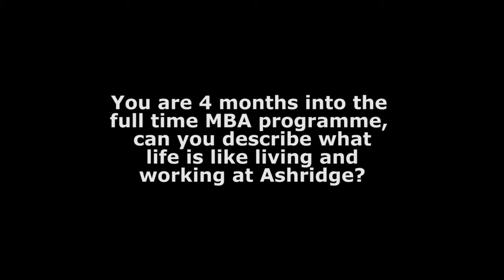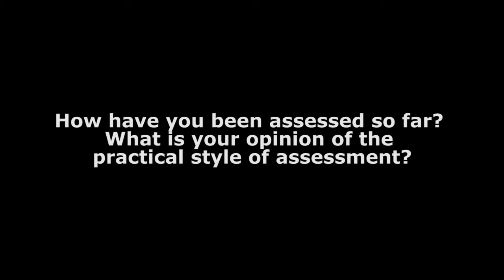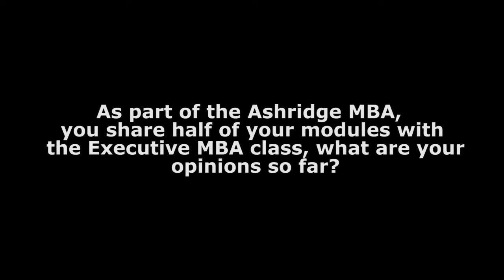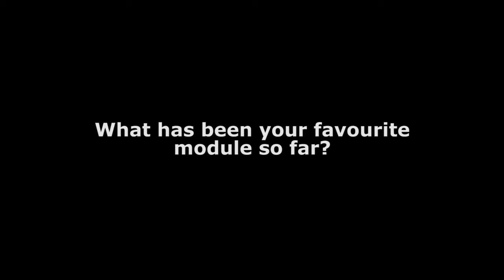Ashridge MBA Interview: Jose Diaz